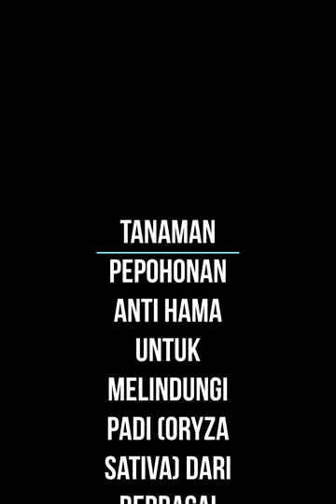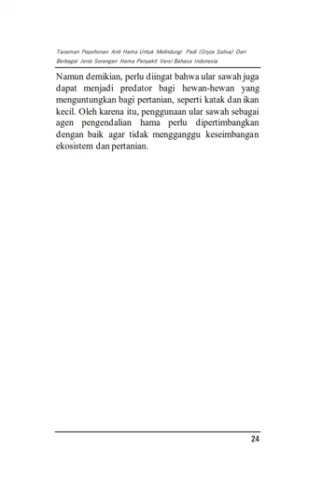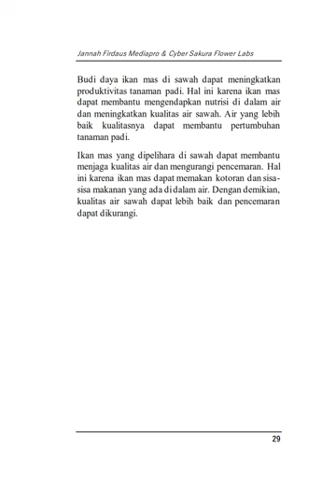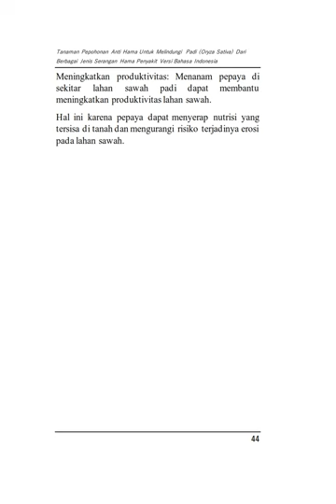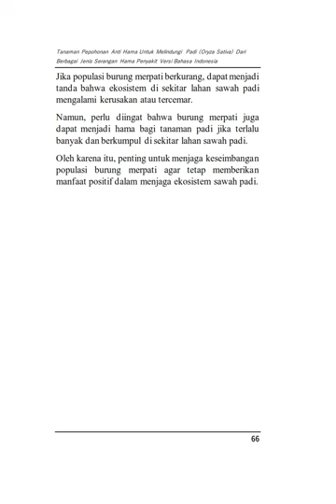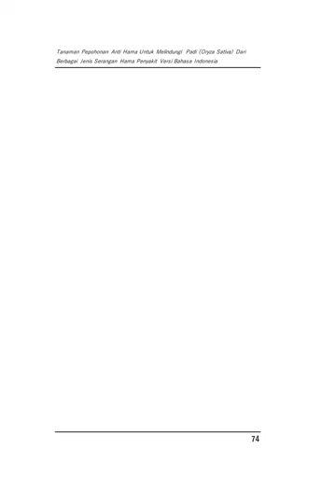Tanaman Pepohonan Anti Hama Untuk Melindungi Padi (Oryza Sativa) Dari Berbagai Jenis Serangan Hama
Video Ebook Tanaman Pepohonan Anti Hama Untuk Melindungi Padi (Oryza Sativa) Dari Berbagai Jenis Serangan Hama Penyakit Versi Bahasa Indonesia by Jannah Firdaus Mediapro & Cyber Sakura Flower Labs

Buku "Tanaman Pepohonan Anti Hama Untuk Melindungi Padi (Oryza Sativa) Dari Berbagai Jenis Serangan Hama Penyakit" menyajikan panduan praktis dan ilmiah tentang pemanfaatan tanaman pepohonan sebagai solusi alami untuk melindungi padi dari serangan hama dan penyakit. Dalam buku ini, pembaca akan menemukan informasi terperinci mengenai berbagai jenis pepohonan yang dapat menangkis hama padi secara efektif, serta strategi integrasi tanaman ini dalam sistem pertanian padi.

Ditulis dengan bahasa yang sederhana namun elegan, buku ini menyajikan hasil penelitian terbaru serta pengalaman praktis dari para ahli agronomi dan petani. Pembaca akan diajak memahami bagaimana tanaman pepohonan tertentu dapat berfungsi sebagai penangkal alami, serta teknik-teknik penerapan yang dapat meningkatkan kesehatan dan produktivitas padi.

Dengan fokus pada pendekatan ramah lingkungan, buku ini menjadi referensi berharga bagi petani, peneliti, dan praktisi pertanian yang ingin mengurangi ketergantungan pada pestisida kimia dan menerapkan metode pertanian berkelanjutan. Temukan solusi inovatif dan alami untuk melindungi padi Anda dari ancaman hama dengan cara yang ramah lingkungan dan efektif.